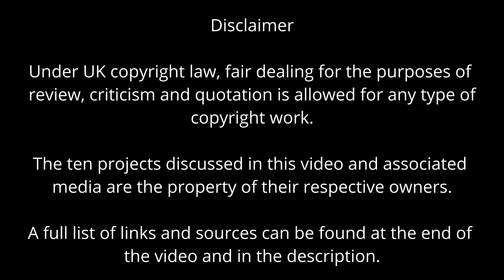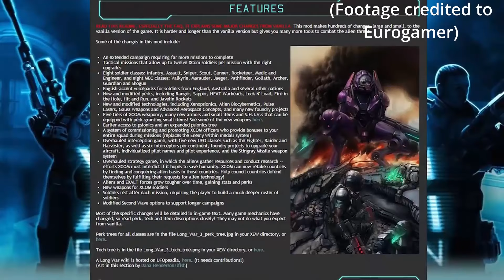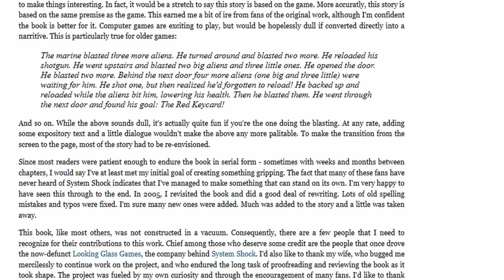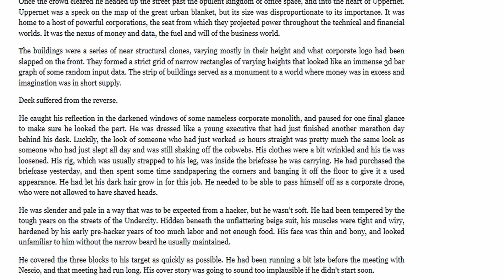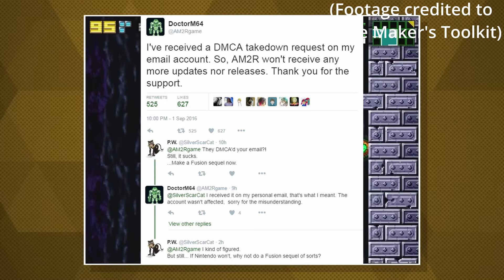Top 10 Gaming Fan Creations That Deserve Your Attention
Mods, fan-fiction, Machinima and Remakes; the gaming community has contributed a huge amount to expanding their favourite franchises. I take a look at ten projects that stand above the rest.

The background synth track "Countach" is credited to Karl Casey @WhiteBatAudio

Under UK copyright law, fair dealing for the purposes of review, criticism and quotation is allowed for any type of copyright work.

A full list of links and sources can be found at the end of this video and in the description.